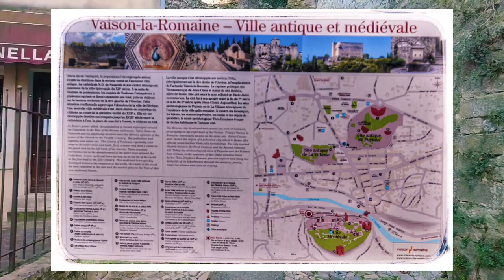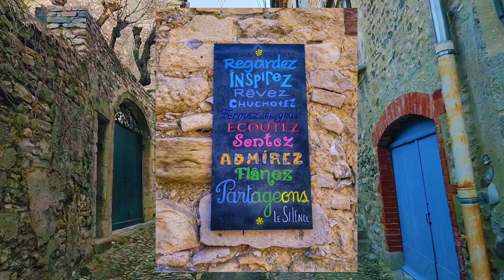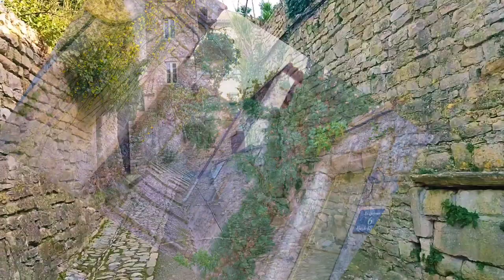Vaison la Romaine -Ville médiévale, Vaucluse , Provence Teil 1 La Haute-Ville Cité Médiévale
Vaison la Romaine Teil 1 La Haute-Ville Cité Médiévale

Vaison-la-Romaine, département Vaucluse, Région Provence-Alpes-Côte-D'azur

Auf der einen Seite des Flüsschens Ouvèze erhebt sich auf einem steilen Felsen die mittelalterliche Stadt aus dem 12. Jahrhundert.

The medieval town from the 12th century rises on a steep cliff on one side of the Ouvèze river.

D'un coté de la rivière de l'Ouvéze, le village médiéval datant du 12ème siècle s'élève sur une falaise  abrupte.